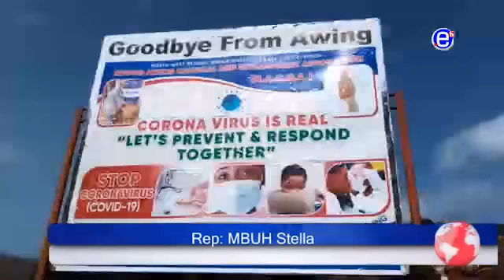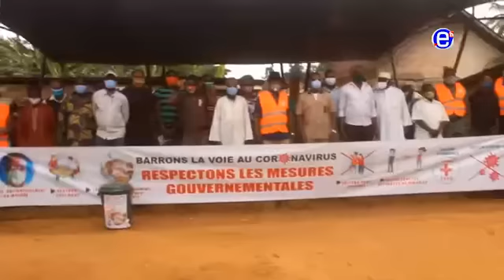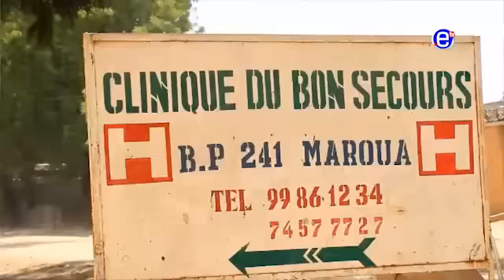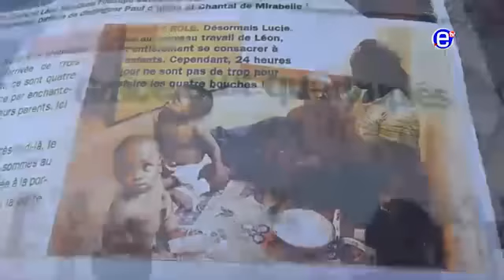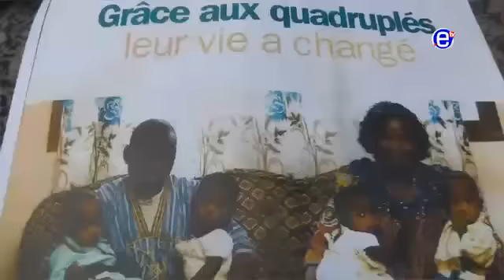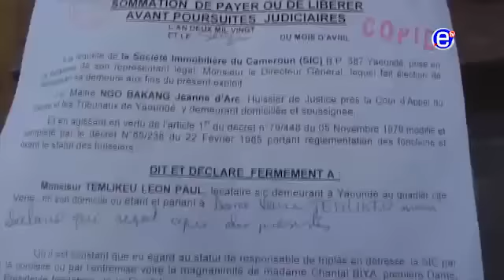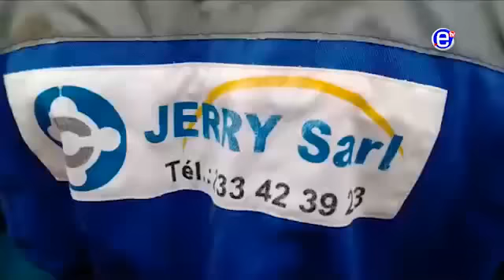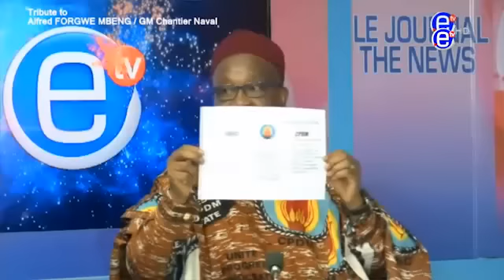THE 6PM NEWS MONDAY 27th APRIL 2020 - EQUINOXE TV